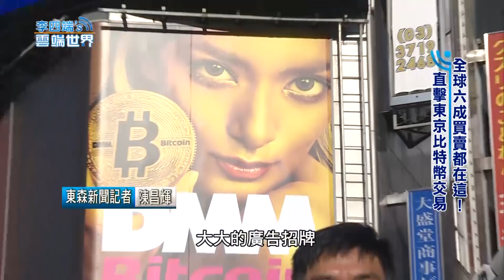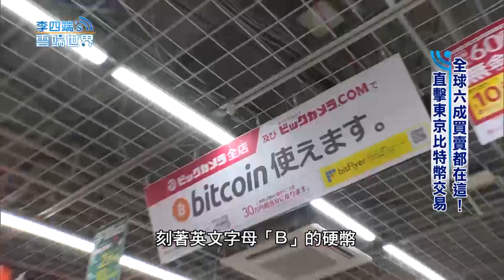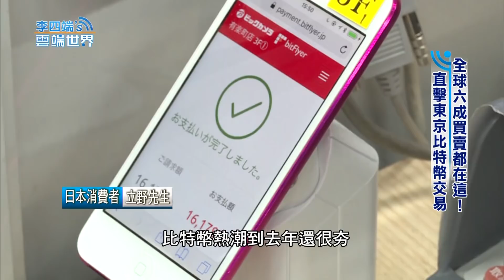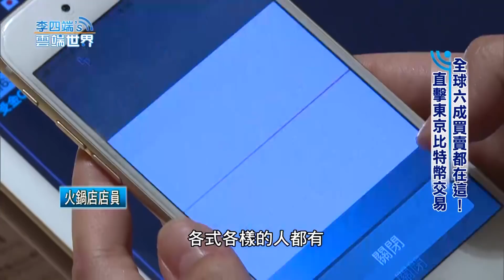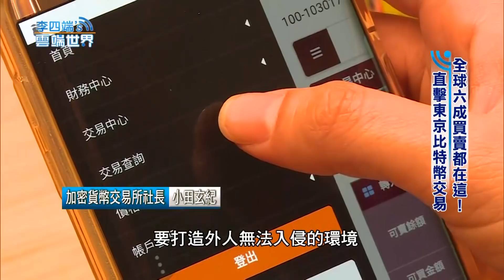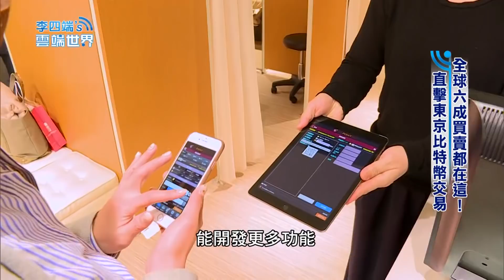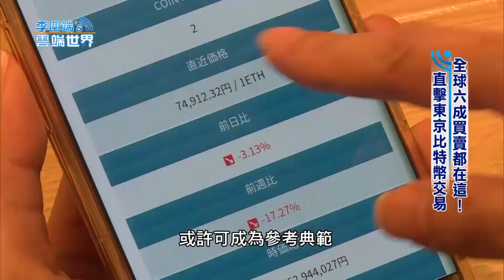全球六成買賣都在這！直擊東京比特幣交易 part5 - 李四端的雲端世界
全球六成買賣都在這！直擊東京比特幣交易